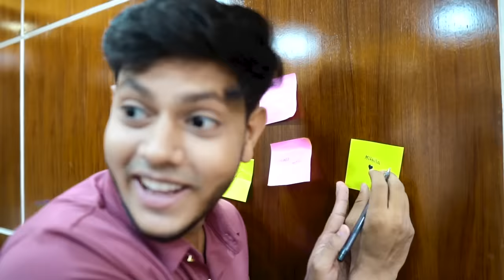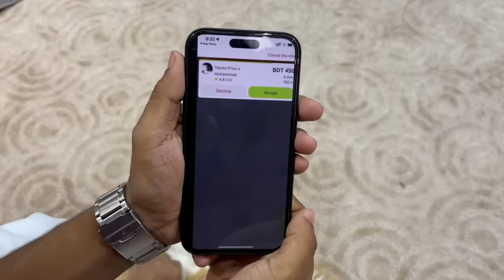মিথিলার সবার অবস্থা খারাপ করে দিলো | Ignore My Sister For 24 Hours Challenge | Rakib Hossain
এখন ঢাকায় রাইডে চলাচল করতে নিজেই ভাড়া অফার করুন এবং ড্রাইভার পছন্দ করুন গাড়ি, পিক আপ এর সময় এবং রেটিংস বিবেচনা করে। নিচের লিংকে ক্লিক করে এখনই ডাউনলোড করে ফেলুন inDrive অ্যাপ।